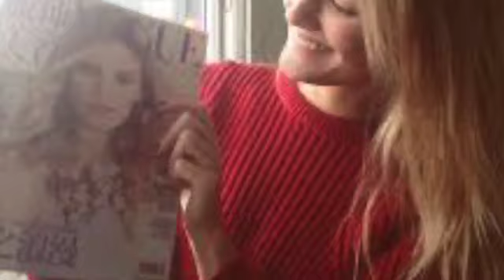ITS IMPOSIBLE TO LOVE-INSTRUMENTAL-ALLINSTRUMENTS BY-HAKOP-GALADJIAN